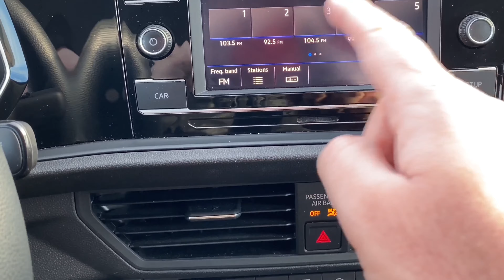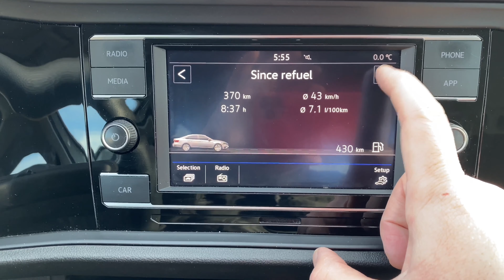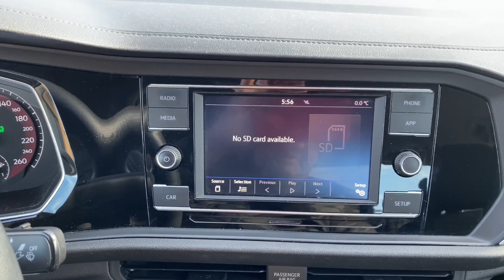5 Things I Like About My 2019 MK7 VW Jetta!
These are the 5 top things I LIKE about my MK7 Jetta!